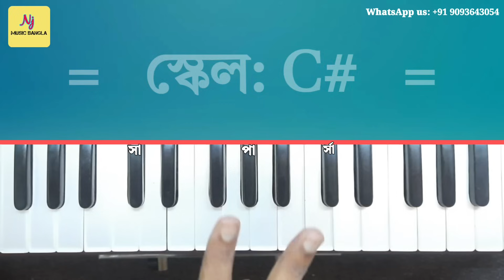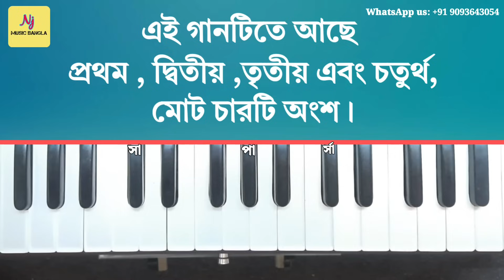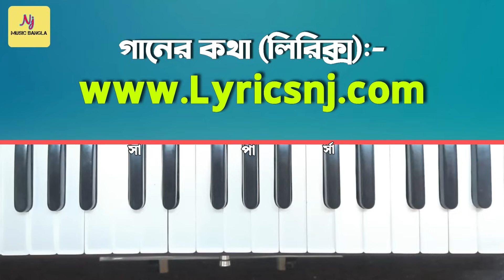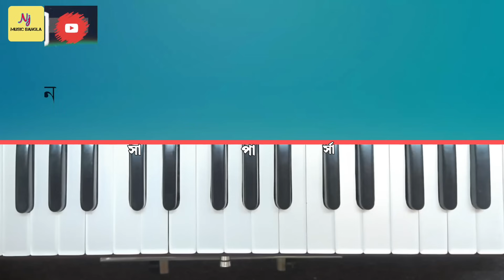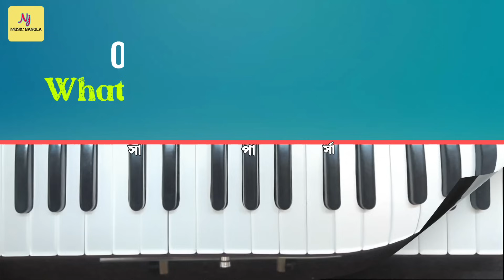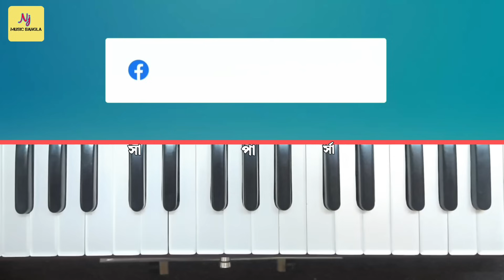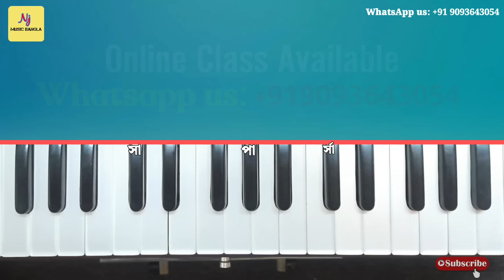Banomali Tumi Poro Jonome(বনমালী তুমি পরজনমে) || Harmonium Tutorial || Bengali Folk Song || Nj Music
Song : Bonomali Tumi Poro Jonome Hoyo Radha
Lyric & compos :- Din Sharat
গান :- বনমালী তুমি পরজনমে হইও রাধা
কথা ও সুর :- দীন শরৎ

For Online Class Contact In Whatsapp➡️

স্কেল কি?⤵️
Part- 1

Follow Us Instagram :-  njmusicbengali